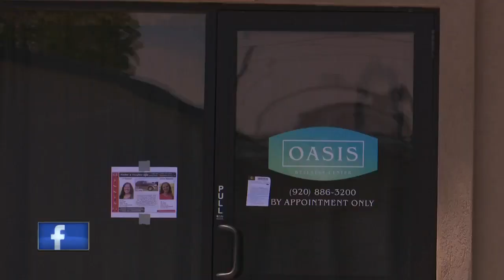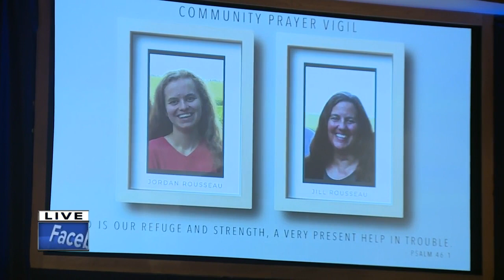New information on missing women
Authorities say 55-year-old Jill Rousseau and 21-year-old Jordan Rousseau have not been seen or heard from since Sunday.